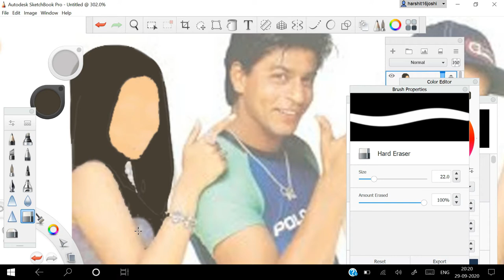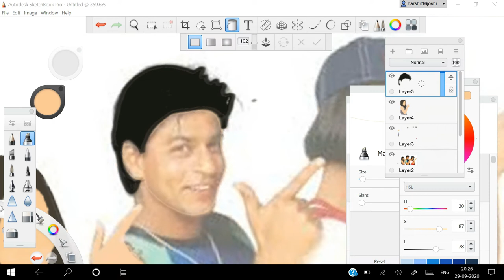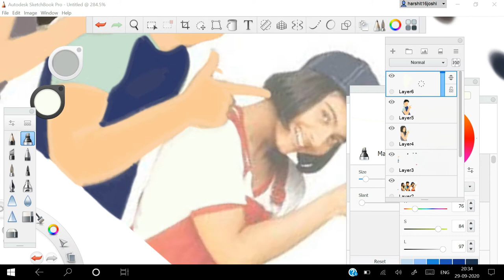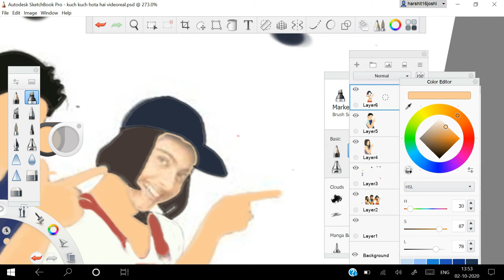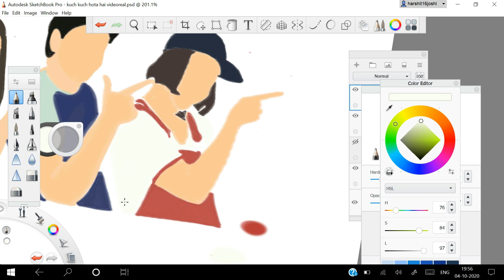Creating vector art for the first time | Kuch kuch hota hai vector art | speed art | Optimal Art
Hello friends
Vector art is the simplest digital art and anybody can make it as it doesn’t involve drawing expressions and other facial features.